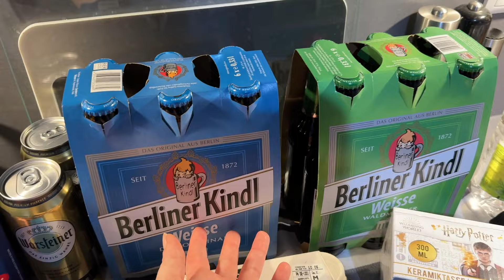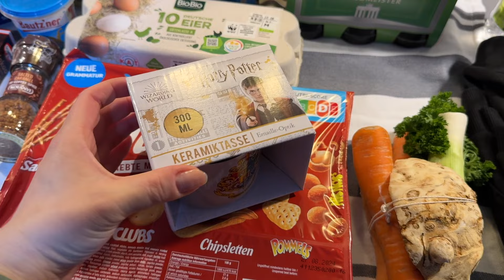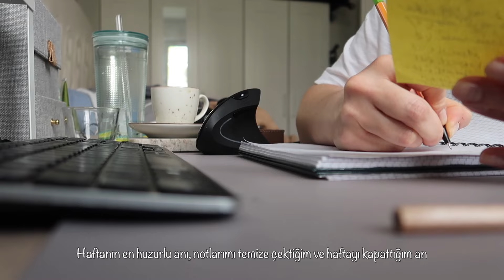Haftalık Vlog #16 | Browni, Portakal Festivali, Yemek denemeleri, Cilt bakımı alışverişi ve fazlası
2024 vloglarına hoşeldiniz!:)

Sevgiler,
Tuğçe